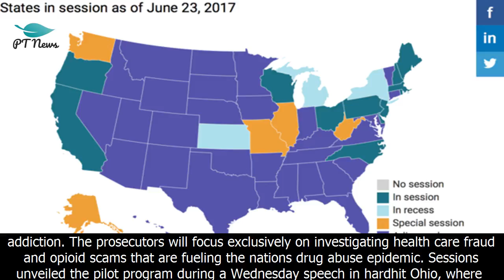The latest: democrats criticize sessions' plan on addiction